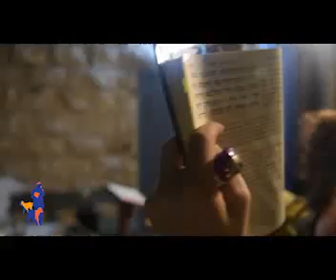Parshas Nitzavim-Vayeilech 5780 - Mishmar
Mishmar at Yeshivas Geulas Shaul September 10th, 2020